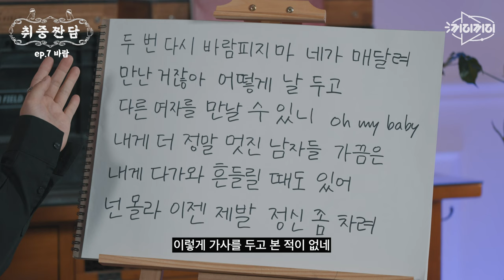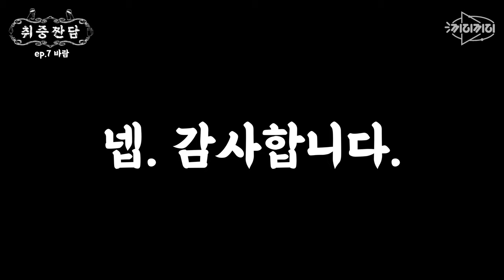동X야시장 간다던 여친 옥X곤에서 파티? '바람'에 대한 모든 것! [취중짠담 ep.7]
술안주엔 연애썰만큼 좋은 게 없죠?
그래서 오늘도 핫핫핫한 썰들 모아서 가져왔습니다.
오늘은 '바람' 특집!

찬바람 솔솔 불어오는 요즘 같은 날씨에 걸맞게(?)
바람 당한 썰들 가져왔는데요.
물론! 가수들 답게 바람에 관한 노래도 말아드립니다:)
어떤 노래를 불렀는지 궁금하신가요~?

고단한 일상에 웃음꽃 피워드리려
오늘도 열심히 달려온 취중짠담!
함께 짠할 준비 되셨나요??

그럼 오늘도 함께
취중~짠!!